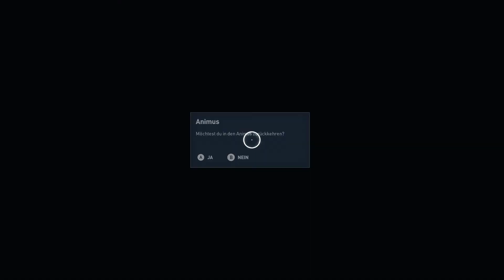Ruhe kann einkehren - Assassin´s Creed: Origins #097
Wir setzen unser Abenteuer mit Bayek in der neuen Region am Roten Meer fort. Wir werden neue Quests, Stufen, Waffen und Herstellungsoptionen frei schalten, um unseren Charakter zu verbessern.

In Assassin's Creed: Origins tauchen wir gemeinsam in die Welt des alten Ägyptens ein. Wir entdecken die Geheimnisse hinter den Pyramiden, den vergessenen Mythen, den letzten Pharaonen. Obendrauf sind wir der Ursprungsgeschichte der Assassinen-Bruderschaft auf der Spur.

▬▬▬▬  LIVESTREAM

▬▬▬▬ Assassin´s Creed: Origin

Spieler:

Antarriusz